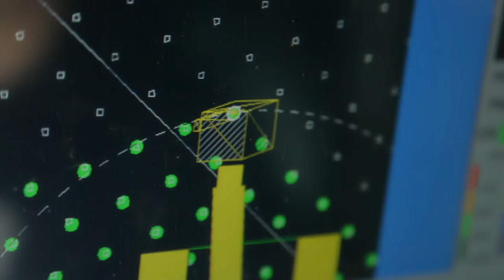Vertical drainage, Harmelen, the Netherlands | Cofra B.V.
voor more information. Vertical drainage in Harmelen, the Netherlands. PVD, wick drains or band drain.